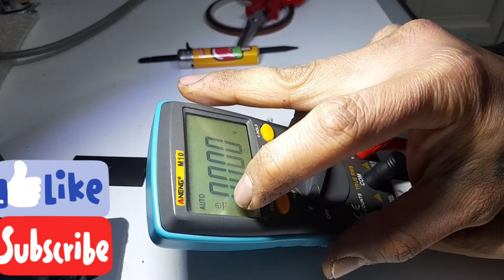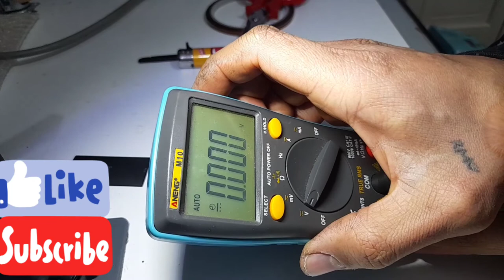CMOS battery hack | pc laptop CMOS battery